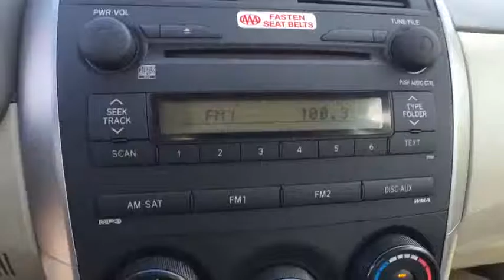2009 Toyota Corolla Tulsa, Broken Arrow, Owasso, Bixby, Green Country, OK B6360a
2009 Toyota Corolla

Ferguson Superstore
1601 N Elm Place

ABS brakes, Illuminated entry, and Low tire pressure warning. Are you READY for a Toyota?! Come to Ferguson Superstore!There are used cars, and then there are cars like this well-taken care of 2009 Toyota Corolla. This luxury vehicle has it all, from a posh interior to a wealth of outstanding features. If you want a creampuff with style, this is it. This Corolla will allow you to dominate the road with style, and get wonderful fuel efficiency while you're at it. J.D. Power and Associates gave the 2009 Corolla 5 out of 5 Power Circles for Overall Initial Quality Mechanical.We've Got What You're Looking For!